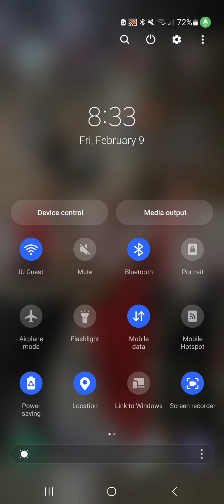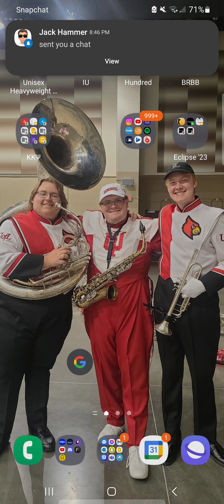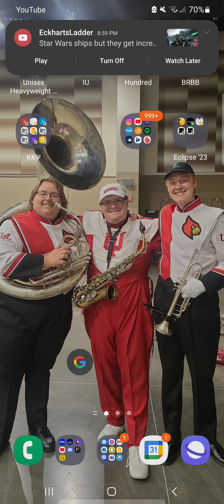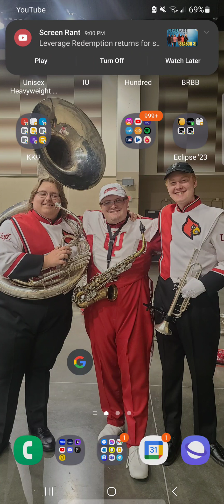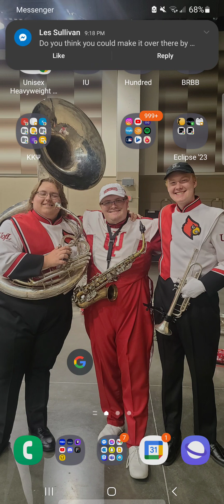Concert Band & Symphonic Band Concert